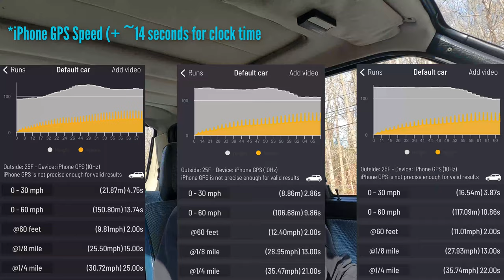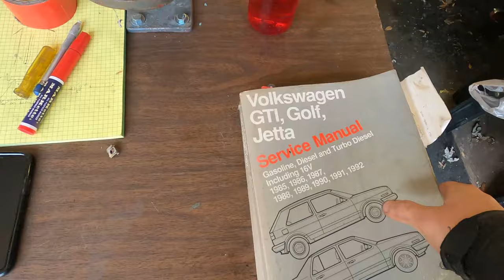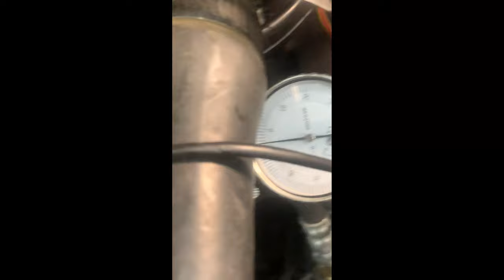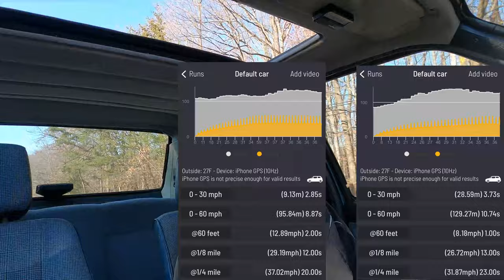MK2 VW Jetta Diesel: Giles Injection Pump Upgrade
This 1989 VW Jetta has a 1.6L non-turbo diesel engine. It is SLOW. Browsing the VW nerd forums, I found references to a guy named Giles who builds a more aggressive injection pump for these old diesels.  My original pump was leaking so I decided to replace it with one of these performance builds. Here is the story of making a really slow car, just faster enough to be more fun.

It is still really slow.

Before taking it out for acceleration tests, we replace the axles because they were making clunking noise indicating failed CV joints.